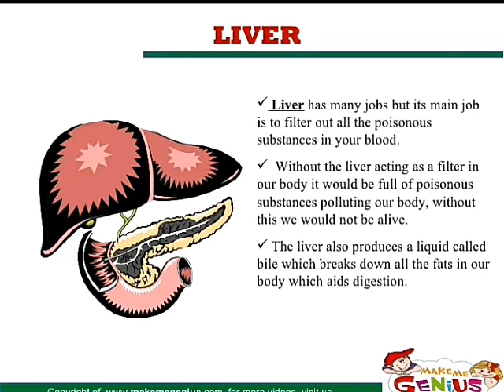THE HUMAN BODY BY MEDICAL HISTORY CHANNEL